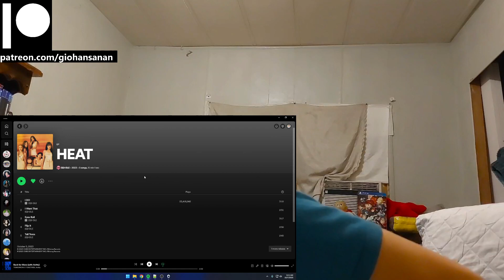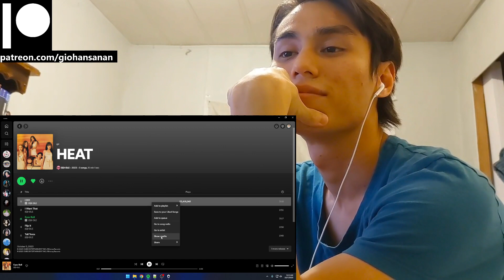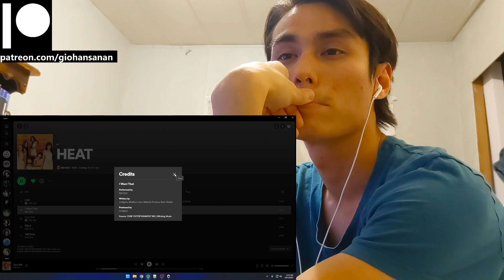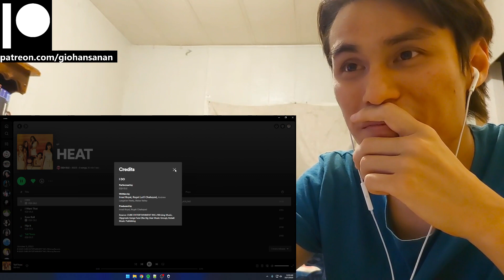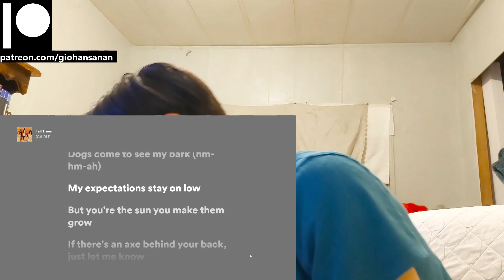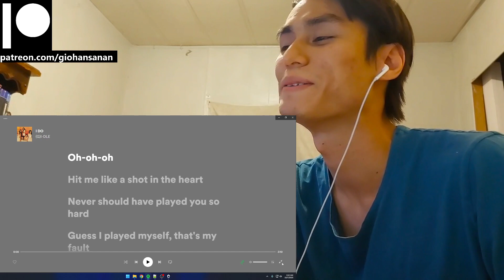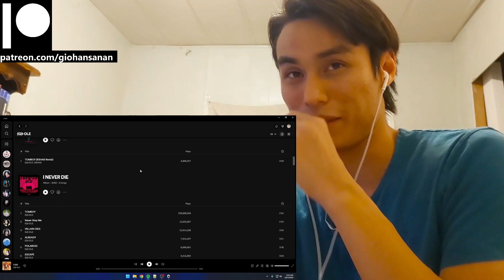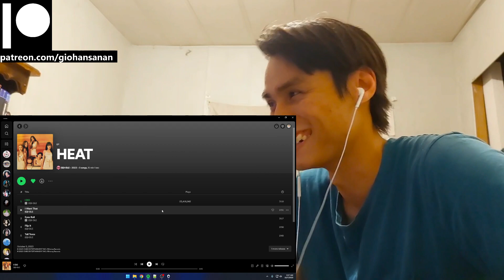(G)I-DLE Reaction with Gio HEAT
P.S.
1. My channel name is my REAL name.
2. I am doing this with minimal knowledge.
3. I am Thai American with a bit of Chinese and bilingual (hence the accent).
4. I am a HUGE fan of K-Pop (it's the only music I listen to everyday).
5. I have been getting into a LOT of K-Dramas lately (I may or may not react to those as well on this channel).
6. I have been trying to get caught up with Tokusatsu Shows that I missed since my childhood (I'm a such a big geek lol).
7. I have been a Gamer for most of my life (I am a PlayStation guy, and yes I do have a PS5 lol).
8. I used to be an Anime watcher (I stopped around 2019 because I was overwatching them).
9. I love to stay at home "When the weekend comes!"
10. I am a Cat person as in I am like a cat.